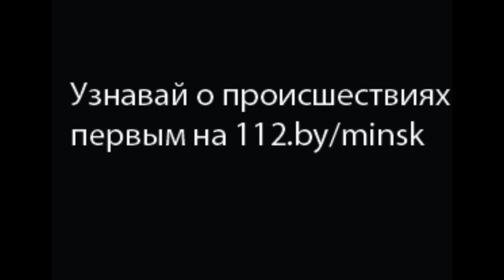пожар в квартире по ул. Космонавтов 28.10.2015